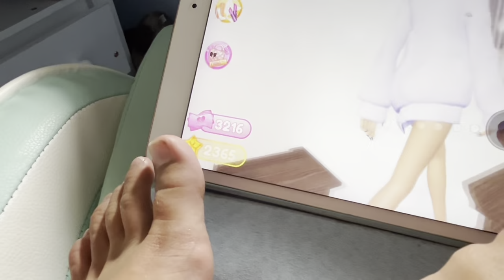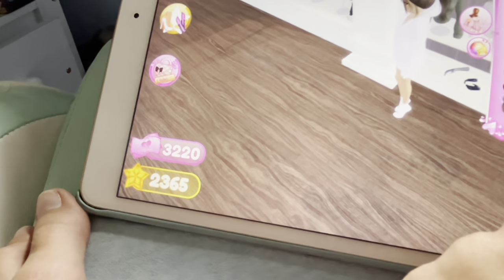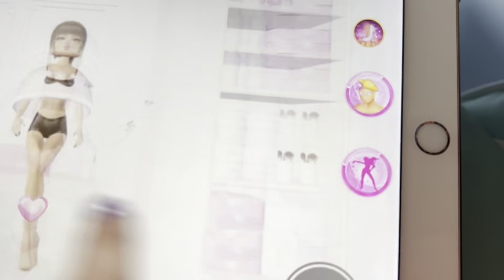Roblox - Dress to Impress